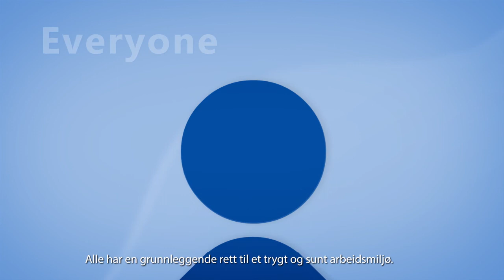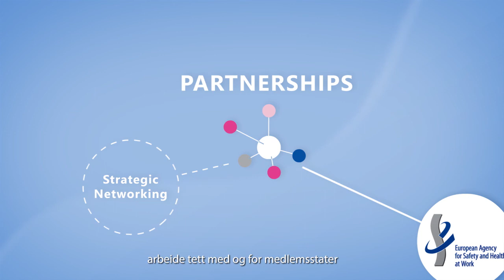NO - EU-OSHA – Det europeiske arbeidsmiljøorganet: Hva vi gjør.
Det europeiske arbeidsmiljøorganet (EU-OSHA) har som mål å gjøre Europa til et tryggere, sunnere og mer produktivt sted å arbeide.